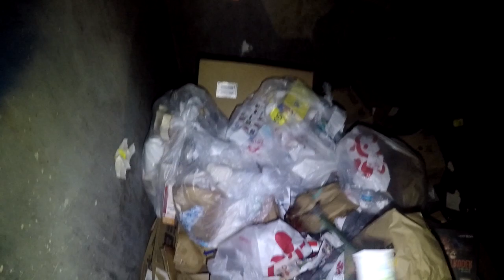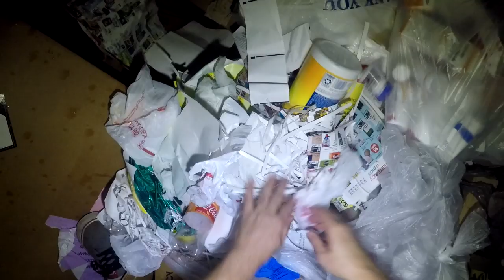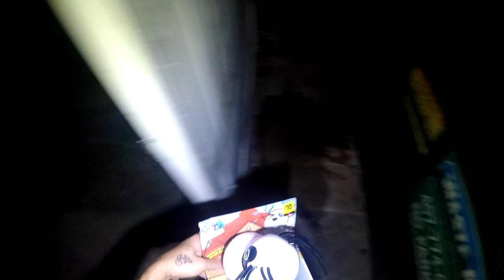See Dumpster , Will Dive ! Year Supply of condiments And Dumpster Gold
See Dumpster , Will Dive ! Year Supply of condiments And Dumpster Gold , i will never understand why  they waste all this stuff ? well we find it and save it and give some away and use some . some do it for the fun of it . But we do it to use and donate and also it feels real good when you can help some out . we have another video coming with a huge haul again ! and it is Tuesday night and we are still ok with he hurricane right now hopefully it will be completely gone out of are area tomorrow evening.